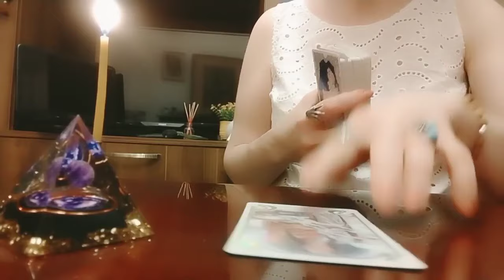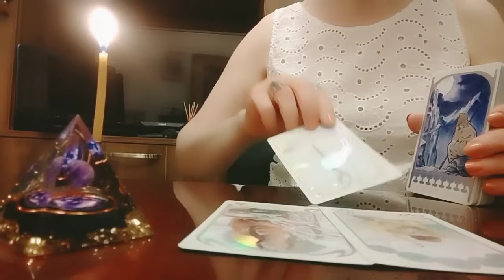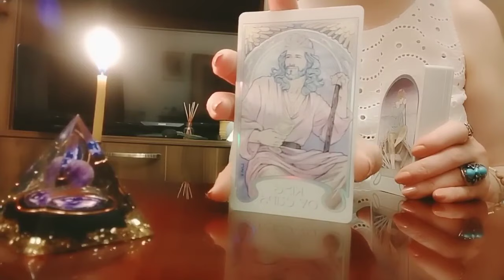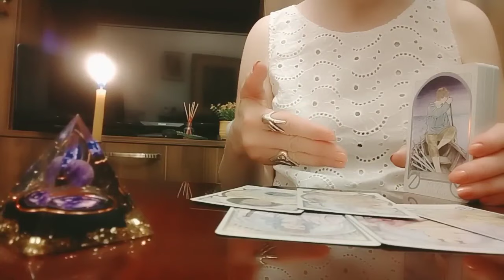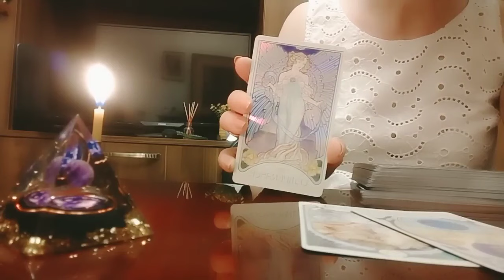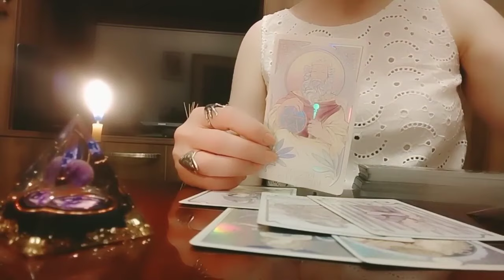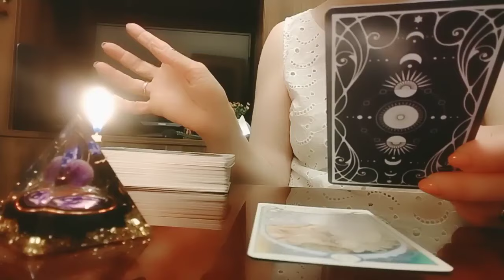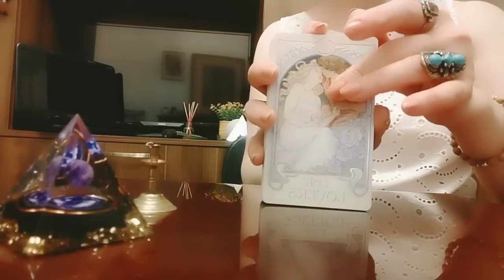მომავლიდან ახალი ამბავი ძალიან გაგეხარდებათ!🌟✨🕊️🌿